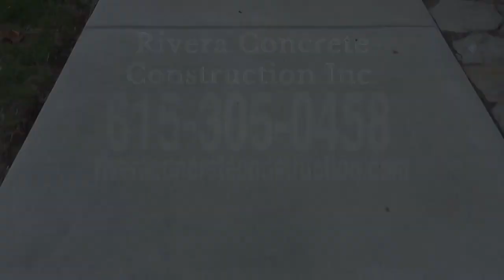Rivera Concrete Construction Inc | Madison, TN | 05/20/2024